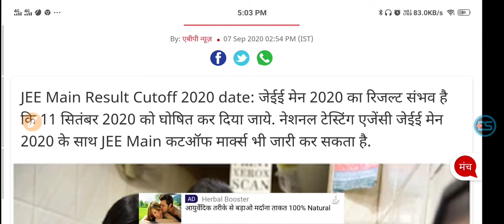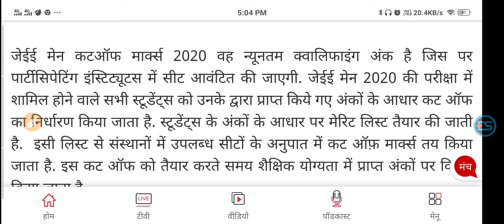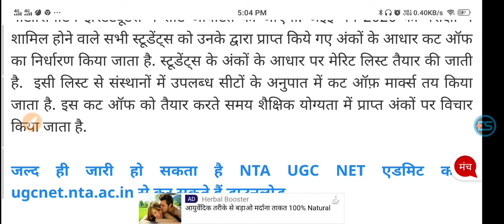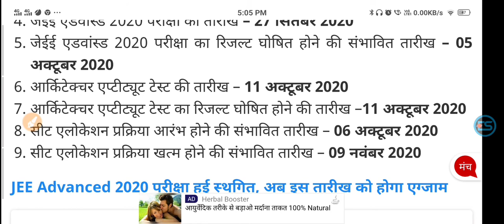JEE Main Result Cutoff: इसी सप्ताह में जारी हो सकता है JEE Main रिजल्ट, Latest update 2020 jrur dekh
JEE Main Result Cutoff: इसी सप्ताह में जारी हो सकता है JEE Main रिजल्ट,